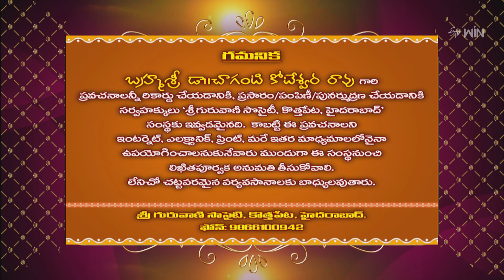Aditya Vaibhavam (Chaganti Pravachanam) | Subhamastu | 21st March 2024 | ETV Telugu